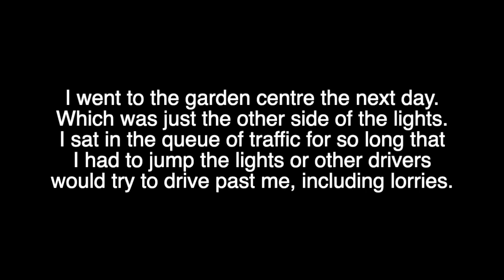Three Houses Lane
Here is a clip from my solo ride. Normally a quiet lane to the main Codicote to Hitchin road.